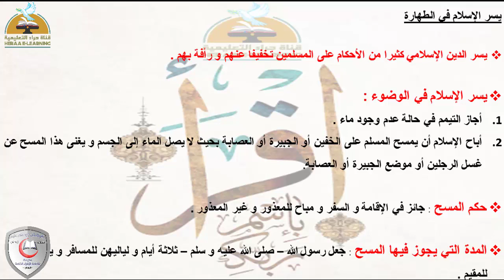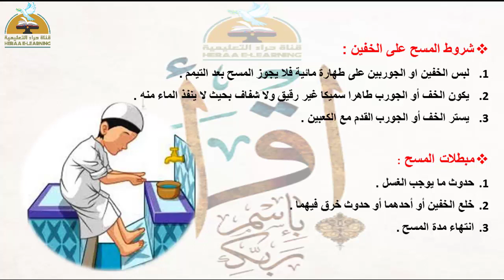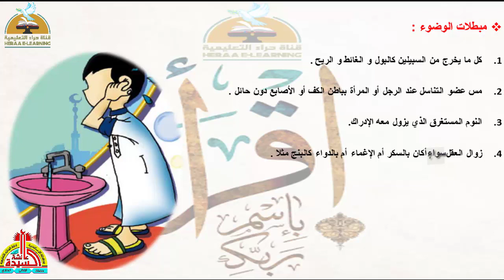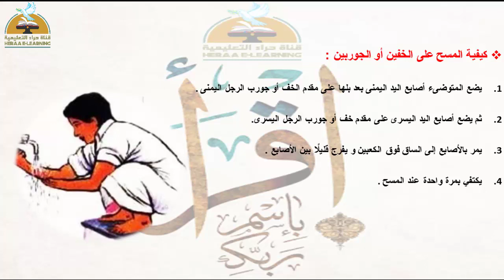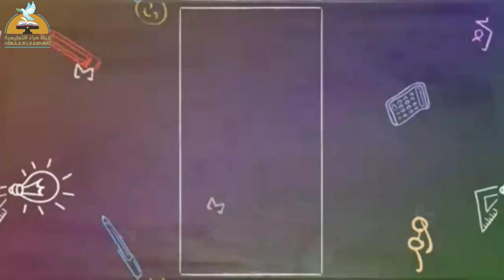يسر الإسلام في الطهارة-التربية الإسلامية-ثانية إعدادي#قناة_حراء_التعليمية